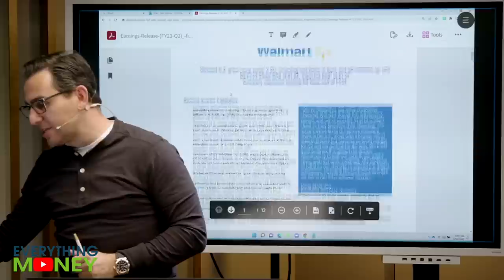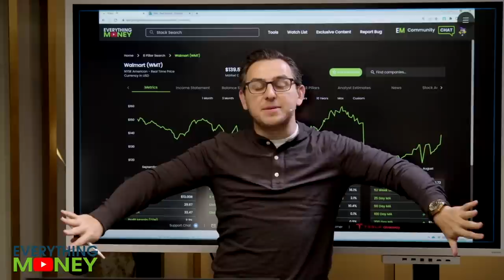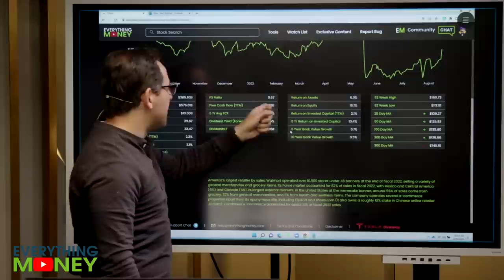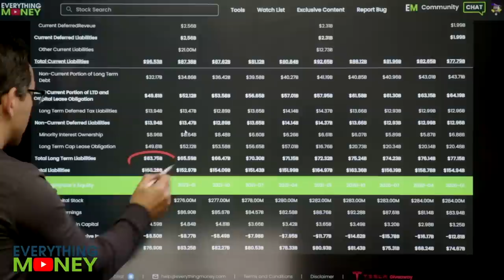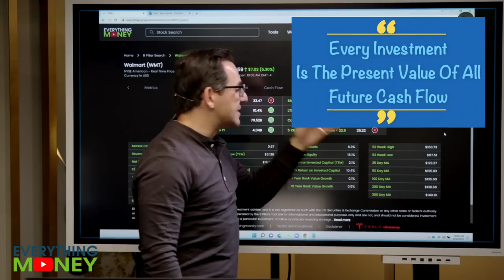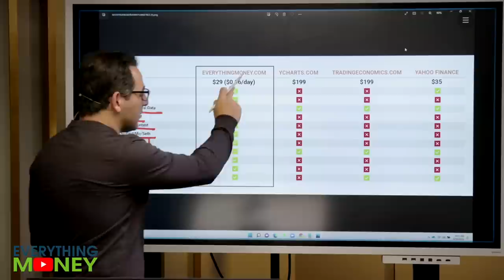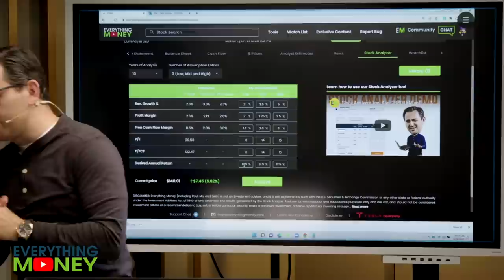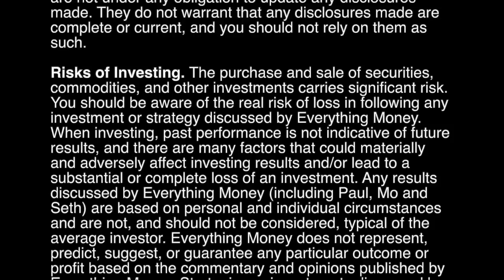Walmart stock earnings are IN...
Walmart stock earnings are in, but what do they have to say about the retail giant's last quarter? I'll perform a WMT stock analysis and determine whether or not I want to buy the company at the current price.

0:00 Walmart earnings
2:24 Walmart stock analysis
9:06 Is Walmart stock a buy now?

Here at Everything Money, we are here to teach you a process. This process could be for value investing, trading, real estate investing, building a business, and more. We want to teach you the right mindset to succeed in your investments, your work, or in your personal life.

Though this channel encompasses Everything Money, one focuses is value investing. Paul will teach you a value investing process and plenty of investing strategies that will help you to become a better investor and have success in the long run, including how to improve your retirement saving. Here at Everything Money, we focus on fundamentals such as PE ratio, revenue and profit growth, debt levels, and free cash flow growth. Using the Everything Money 8 Pillars, we screen stock fundamentals to see if the company looks interesting or if we should just move on. If the company looks interesting, we then use our Stock Analyzer Tool to determine, based on growth assumptions, what price we want to pay for the stock. Value investing is all about buying great companies at good prices and not overpaying for growth. Note: these tools are all available on our Everything Money software.

Trader Mo focuses on videos that cover stock trading. From day trading and swing trading in the short run to long term trading over days, weeks, or months, he has plenty of trading strategies and terminology to learn in order to become a better stock trader. Some of these important terms include volume, candlesticks, moving averages, support and resistance. Like with our value investing videos, we want to teach you a process that can make you a better trader.

Paul, Mo, and Seth are passionate about teaching and helping you learn, be it investing or trading, learning more about the stock market and the economy including earnings reactions as soon as they release, or general mindset to help improve your business, your brand, or even your relationships. Watch our videos to learn something new and follow a process toward financial freedom!